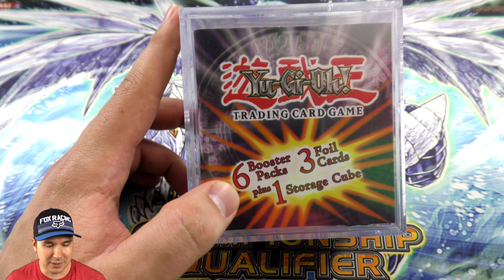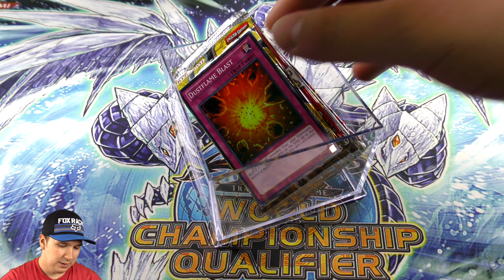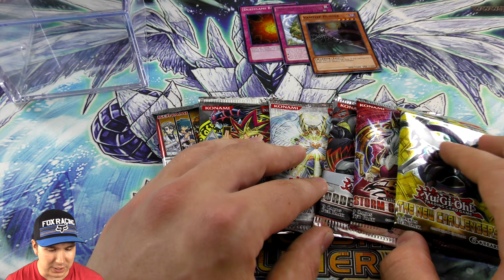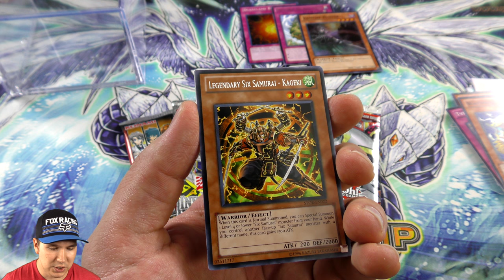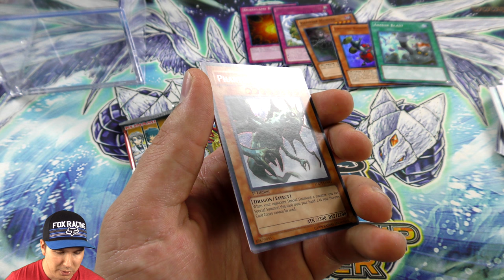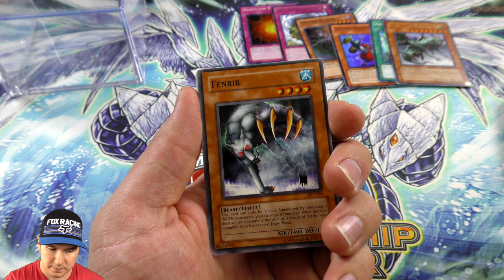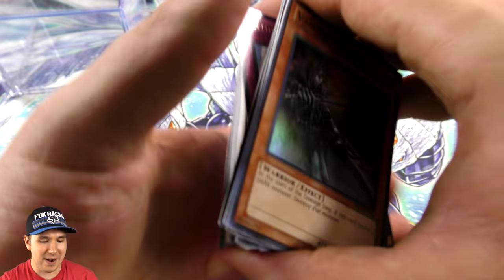ShopKo's Best Mystery Yugioh Cube Opening! 6 Booster Packs, 3 Foil Cards (4K 60 FPS)